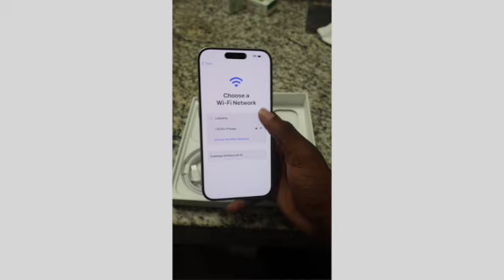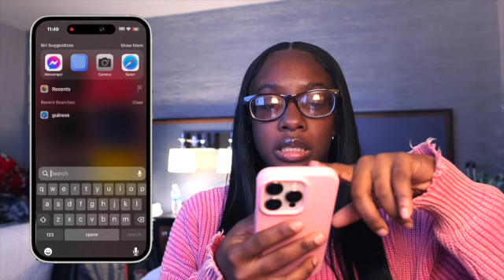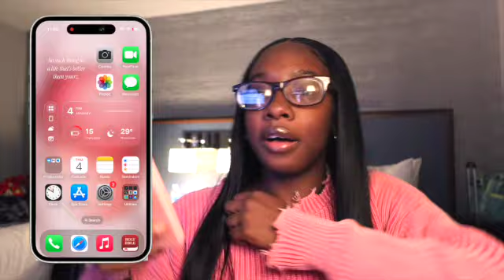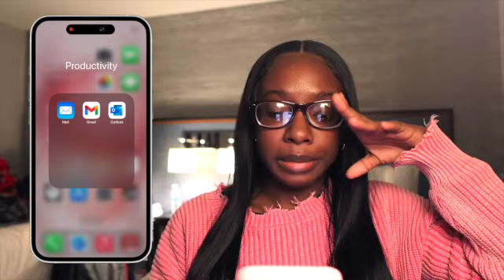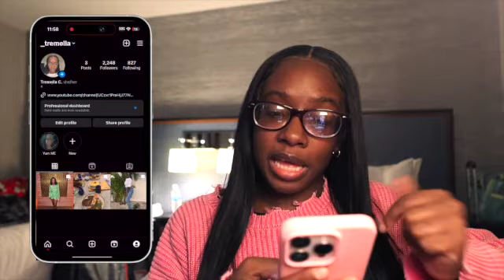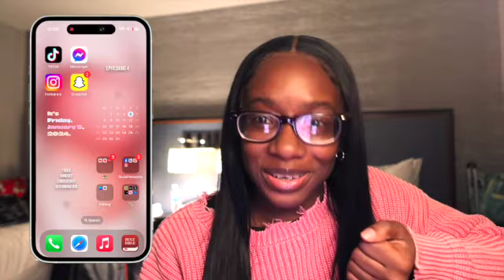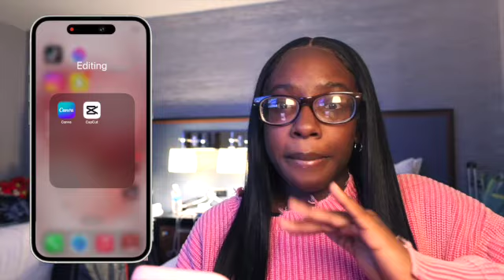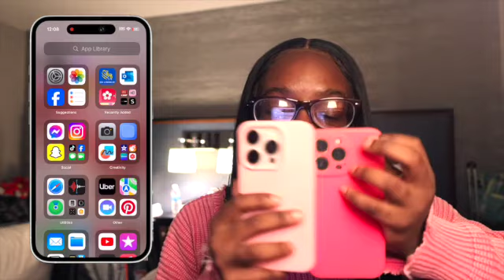IPHONE 15 PRO: White Titanium | what’s on my iphone + unboxing/setup ~SIMPLE/aesthetic✨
HEY YALLLLLL, this is a quick lil unboxing, setup and what's on my iPhone for my new 15pro. Something about unboxing new apple products always feels top tierrr😜😜I'm also real minimalistic so its not gonna be doing too much just something simple & cute, hope you guys get some inspiration from this and enjoy! Let me know your thoughts💋

(For best quality, watch in HD 1080p)